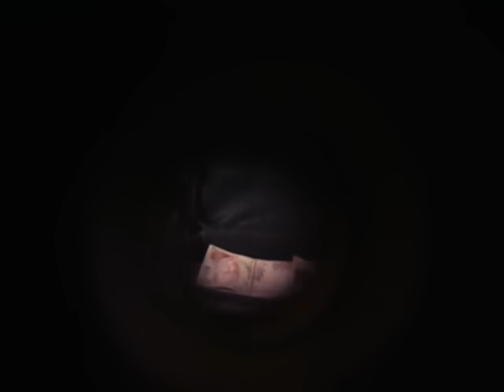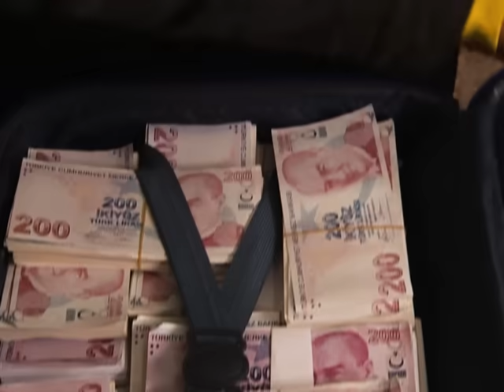Sinan Müşterinin Unuttuğu Parayla Zengin Olur | Full Dalavere Sinan | 60. Bölüm